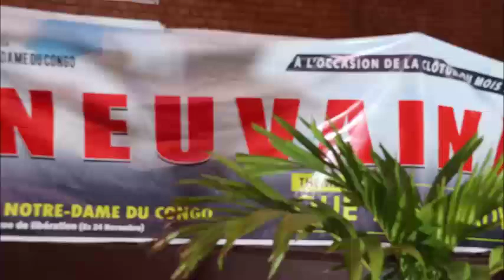NEUVAINE 2024 CATHEDRAL NOTRE DAME DU CONGO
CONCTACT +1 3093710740